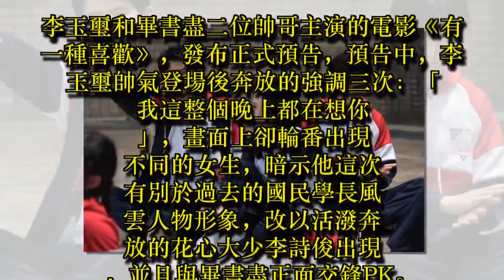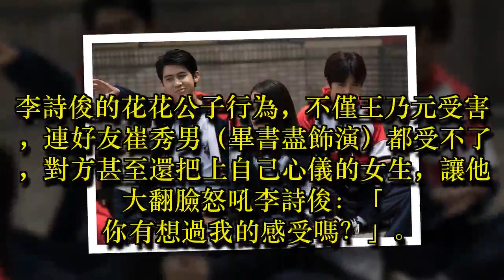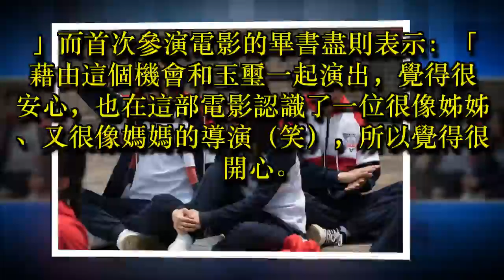影╱李玉璽花心撩妹 把學妹初戀當賭注